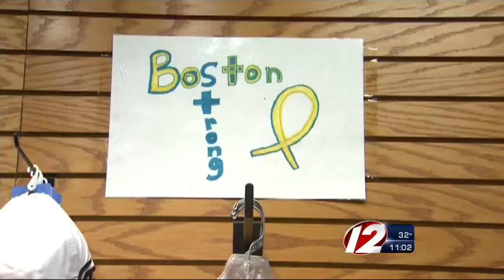Boston Residents React To Tsarnaev Verdict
Residents of Boston react to Tsarnaev's guilty verdict.